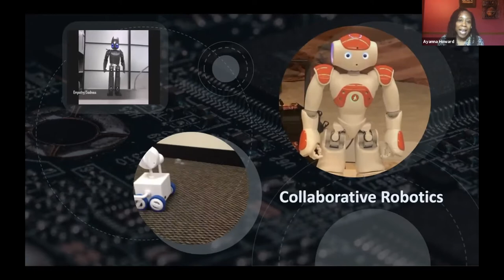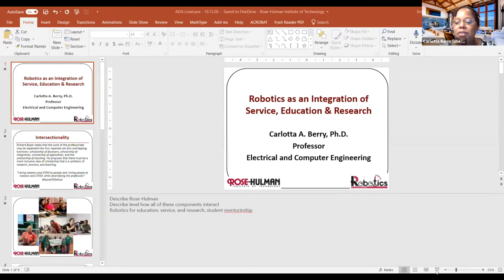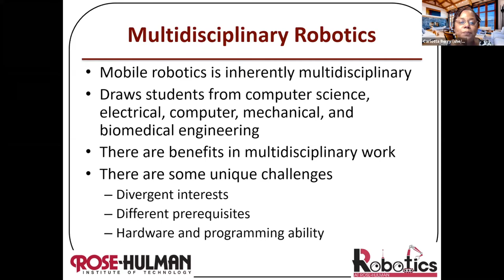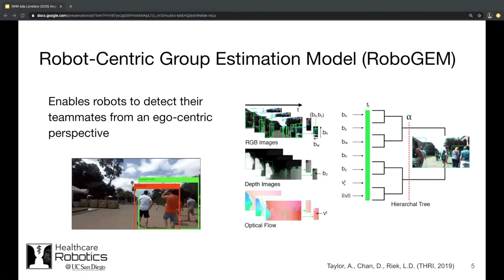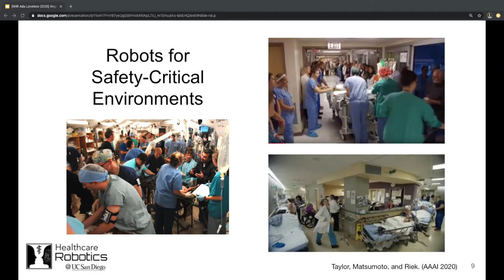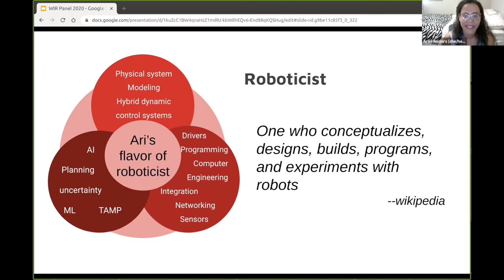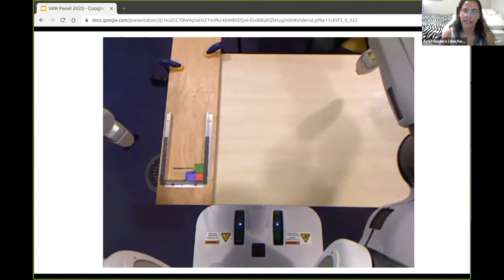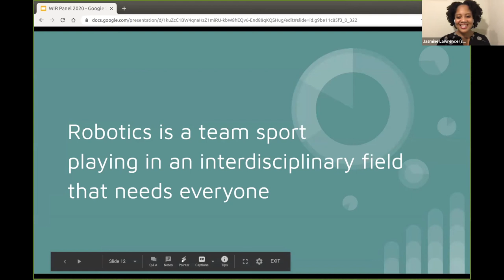Ada Lovelace Day 2020 Women in Robotics Panel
A panel of amazing women in robotics showcasing a range of robotics, in celebration of Ada Lovelace Day 2020. The speakers are:
Dr Ayanna Howard - Chair of Interactive Computing, Georgia Tech
Dr Carlotta Berry - Professor Electrical and Computer Engineering at Rose-Hulman Institute of Technology
Angelique Taylor - PhD student in Health Robotics at UCSD and Research Intern at Facebook
Dr Ariel Anders - roboticist and first technical hire at Robust.AI
Moderated by Jasmine Lawrence - Product Manager at X the Moonshot Factory

Follow them on twitter at @robotsmarts @DRCABerry @Lique_Taylor @Ariel_Anders @EDENsJasmine